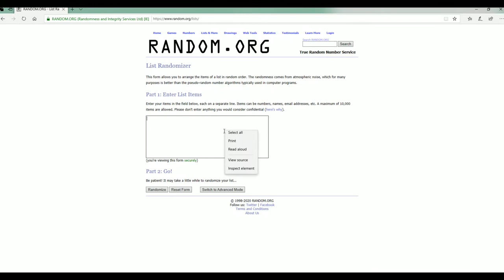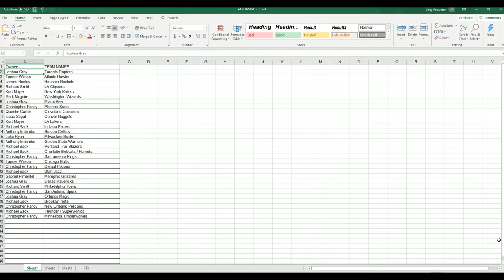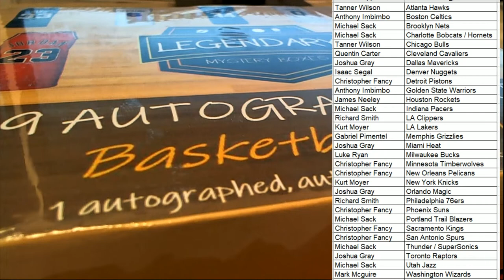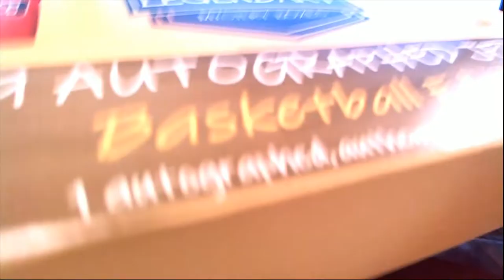2019 LEGENDARY Autographed Jersey Basketball Edition Series 1 ID BHILMBBASKJERS906